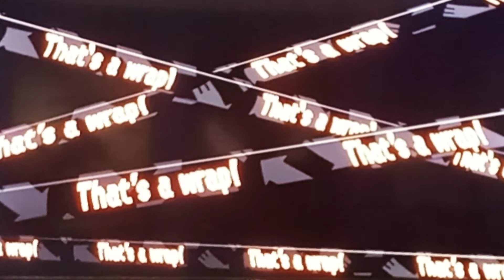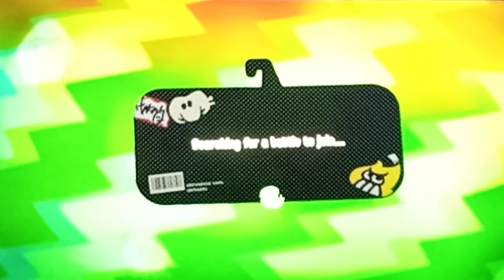Splatoon 2 Using The Inkbrush